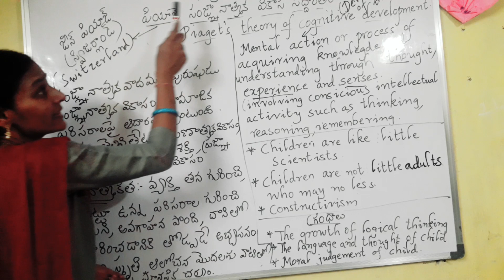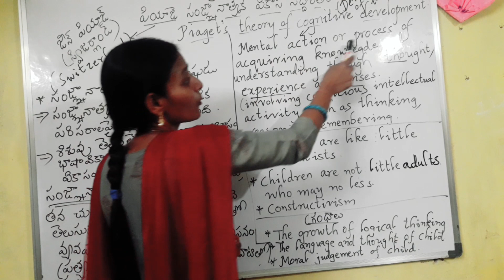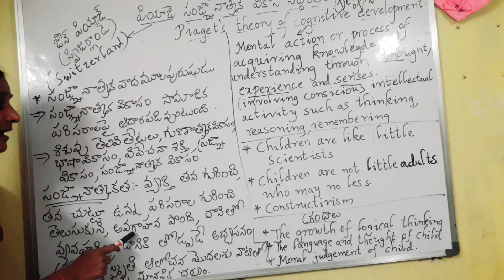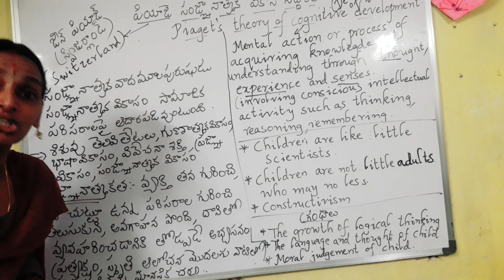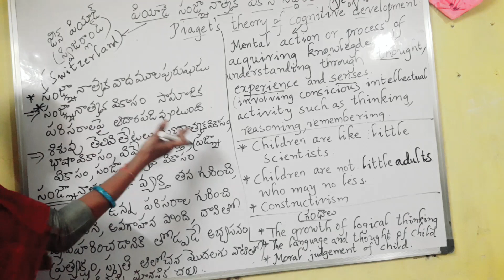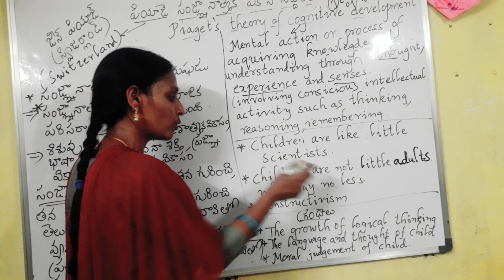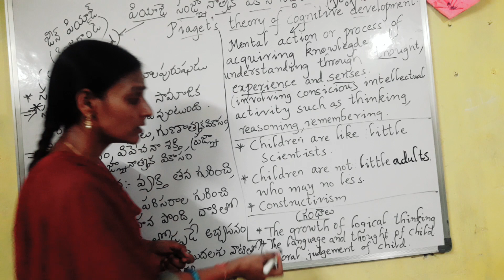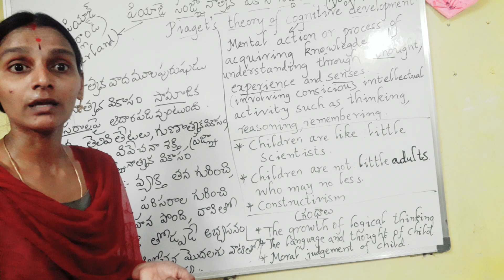పియాజె సంఙ్ఞానాత్మక వికాస సిధ్ధాంతం | Piajet's theory of cognitive development-1|Tet| Psychology|Dsc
Let's gain and share
Hema laxmi mani
Psychology classes in telugu
Tet
Dsc
సంఙ్ఞానాత్మక వికాస సిద్ధాంతం ||Psychology Classes in Telugu | Psychology Classes for dsc tet telugu
Ap Psychology Classes in Telugu for Tet Dsc Classes , Psychology Bits and Online Exams.
పియాజె# సంజ్ఞనాత్మక#వికాస#సిద్ధాంతంPart1 Piaget’s Theory of Cognitive Development Part1 Keshavarao#
Psychology | శిశు వికాసం | పియాజె సంజ్ఞానాత్మక వికాస సిద్ధాంతం
TS TET#AP TET#పియాజె సంజ్ఞనాత్మక వికాస సిద్ధాంతం Piaget’s Theory of Cognitive Development
జీన్ పియాజే వికాస సిద్ధాంతం । Piaget’s Theory | AP DSC | TRT | TET | C TET
Assimilation
సంజ్ఞానాత్మక వికాస సిద్ధాంతం || Cognitive Development Theory || TET - Psychology
PSYCHOLOGY||TET-DSC, CTET||పియాజే సంజ్ఞానాత్మక వికాస సిద్ధాంతం PART -1||FREE CLASSES
FREE CLASSES FOR TET-DSC
TET/DSC PSYCHOLOGY# ఎరిక్ ఎరిక్ సన్ సాంఘీక వికాస దశలు# FOR FULL PSYCHOLOGY
TET|| DSC || PSYCHOLOGY|| అనువంశికత-పరిసర వాదులు
పియాజె సంజ్ఞానాత్మక వికాస సిద్ధాంతం part 2 - వికాస దశలు
Piaget’s Theory of Cognitive Development part 2 - devolomental Stages

I. జ్ఞానేంద్రియ చలన దశ  0 - 2 Years
        Sensory Moter Stage
  1. శిశువు జ్ఞానేంద్రియాల ద్వారా , చలనాల ద్వారా తనను , తన పరిసరాలను అవగాహన చేసుకోవడం చేస్తుంది .
In this stage child tries to understand himself and his environment through sense organs and through movement.

Object permanence వస్తు స్థిరత్వ భావన ఉండదు .

II. పూర్వ ప్రచాలక దశ   2 - 7 years
     Pre operational stage

 1). పూర్వ భావనాత్మక దశ  2 - 4 ఇయర్స్
       Pre conceptual period
     ముఖ్య లక్షణాలు :

. Animism సర్వాత్మకవాదం - ప్రాణం లేని వాటికి ప్రాణం ఆపాదించడం
బొమ్మకు అన్నం తినిపించడం , మాట్లాడడం , నిద్రపుచ్చడం చేస్తుంటారు. దీనికే సర్వాత్మకవాదం ( Animism) అని పేరు .

.Egocentric అహం కేంద్రవాదం : నేను , నాది అనే భావన ఎక్కువగా ఉంటుంది .

2) Intuitive period
     అంతర్బుద్ధి దశ.    4 - 7 years

పదిలపరుచుకునే భావనా లోపం
Lack of Conservation

అవిపరియాత్మకత భావనా లోపం
Irreversibility

III) మూర్త ప్రచాలక దశ         7 - 11 years
      Concrete operational stage
Child has ability to understand only concrete one.
మూర్త భావనలను మాత్రమే అవగాహన చేసుకునే సామర్థ్యం ఉంటుంది .
ఇంటికి దారి చూపెట్టగలడు కానీ , ఇంటికి దారి చెప్పలేడు.

IV) అమూర్త ప్రచాలక దశ
                              12 Years & above
Concrete operational stage

1. Now in this stage child can understand abstract concepts

2. He can Hypothesises

3. Child can solve one problem in many ways
4. Deductive reasoning develops
5. Child can understand cause and effect relationship.